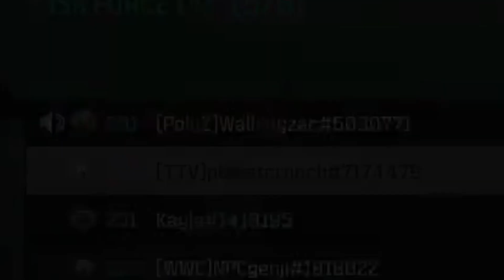They Just Keep Coming | MW3 ep.6